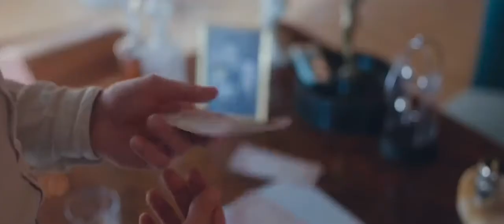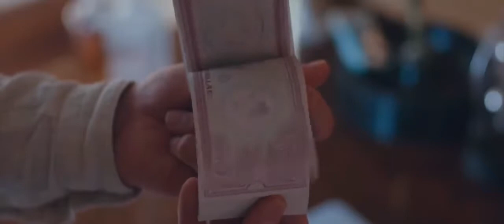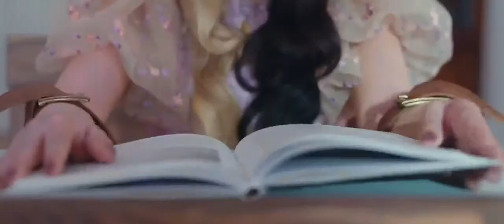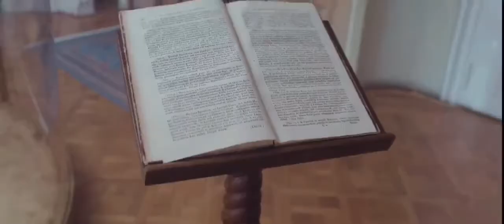Melanie Martinez - Detention [Reversed]